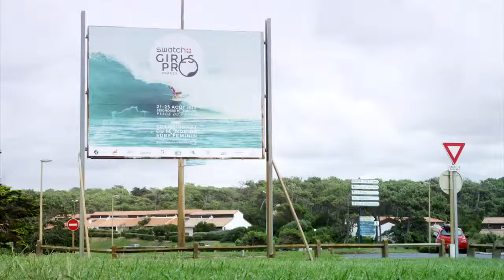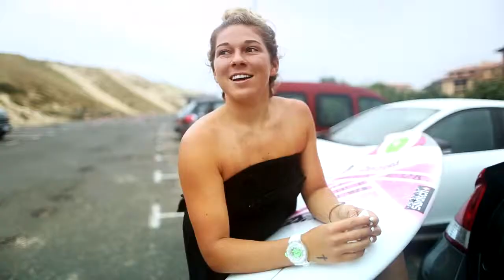Surfing - Swatch Girls Pro - France 2013 part 3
Some of the world's best surfers have targeted the Swatch Girls Pro France as a pivotal event for 2013. Held in some of the best beach breaks in Europe, Coco Ho (HAW), Justine Dupont (FRA), Courtney Conlogue (USA) and Johanne Defay (FRA) have all confirmed their appearance. Each athlete aims to use the big points and great waves on offer to make this year one to remember.